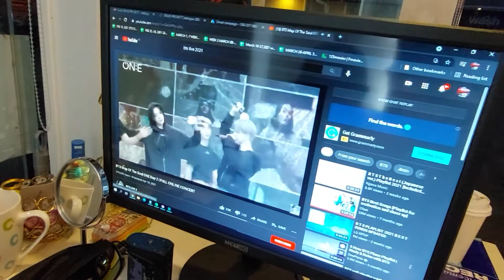I love you